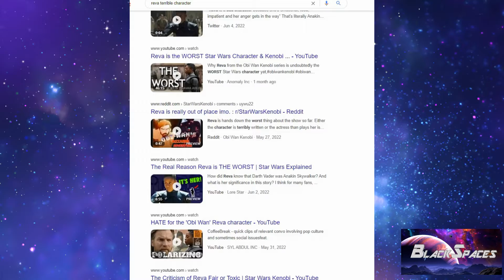How do both Reva & Uhura blaze new sci-fi paths?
Our own sister Toya of Black Spaces brings her unique critique to Celia Rose Gooding's portrayl of Uhura in Strange New Worlds and Moses Ingrams portrayal of Reva in Star Wars Obi-Wan Kenobi. Tell us what you think.